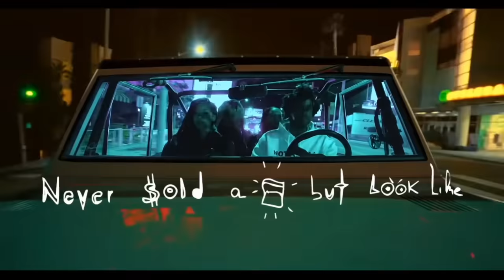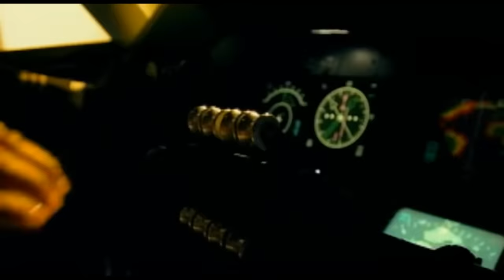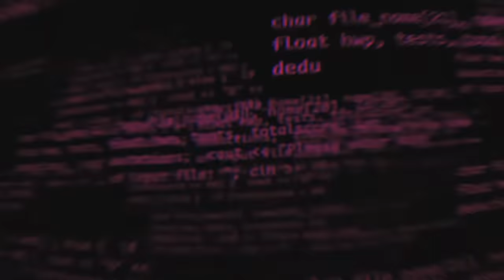Two Friends - Big Bootie Mix, Vol. 18